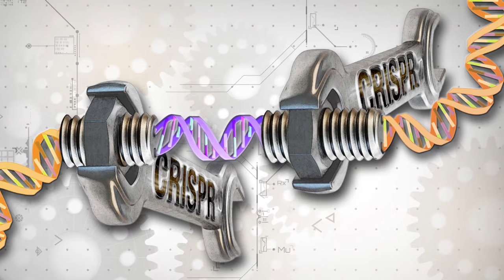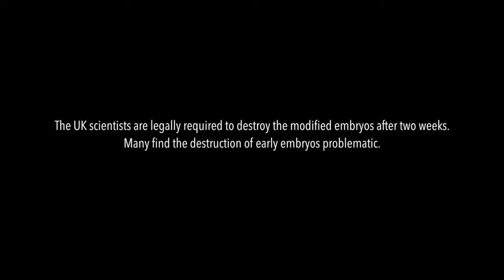Should we genetically modify human embryos?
Dr Christopher Gyngell (Oxford Uehiro Centre for Practical Ethics) comments on the HFEA's decision to give green light to UK researchers to genetically modify human embryos for research using CRISPR.  He provides a clear analysis of the most common concerns, and a suggestion for what direction the debate should take.